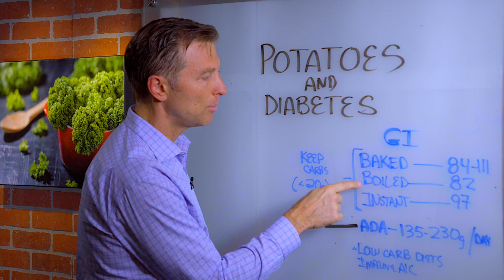Can Diabetics Eat Potatoes? – Dr.Berg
In this video, Dr. Berg talks about if its okay to eat potatoes if you are a diabetic.

A baked potato has a glycemic index of 84-111 (too high).
Boiled potato has a glycemic index of 82 (still too high)
Instant potato has a glycemic index of 97 (way too high).
If I were a diabetic, I would get my carbs below 20 grams per day.